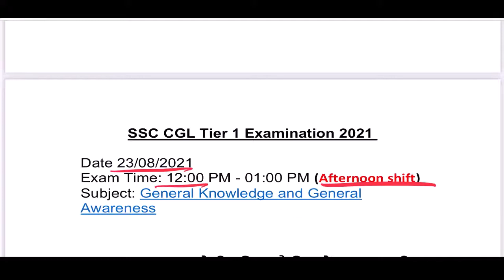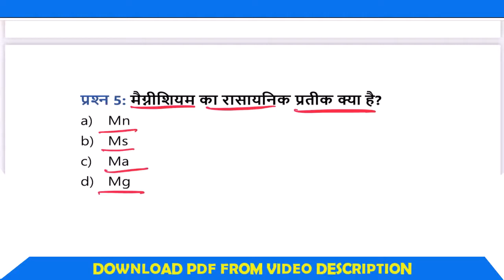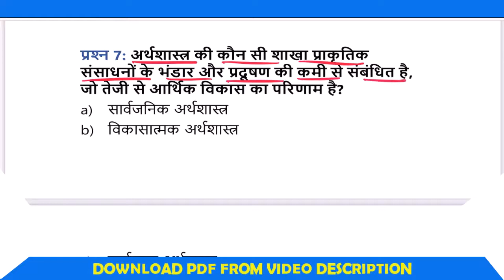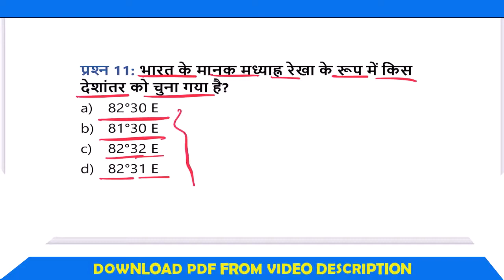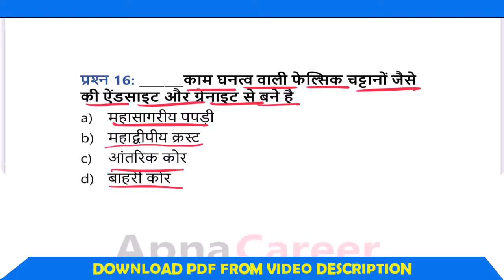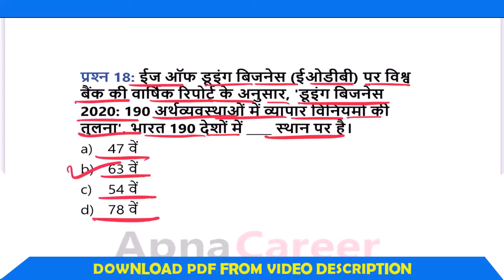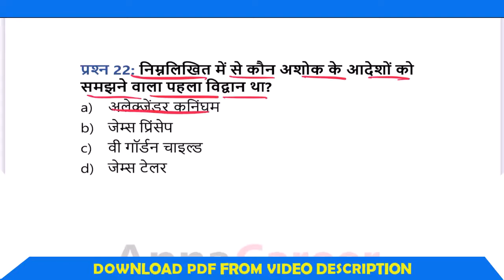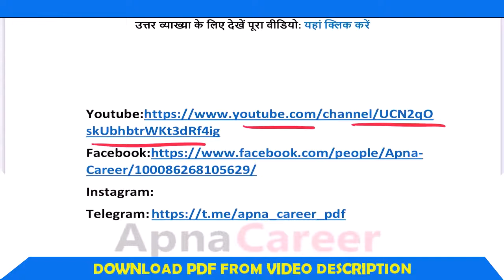SSC CGL GK Previous Year Questions | SSC CGL GS Previous Year Question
ssc cgl gs previous year question,
ssc cgl tier 1 previous year question paper,
previous year ssc cgl question paper,